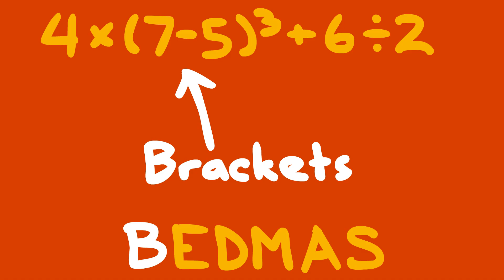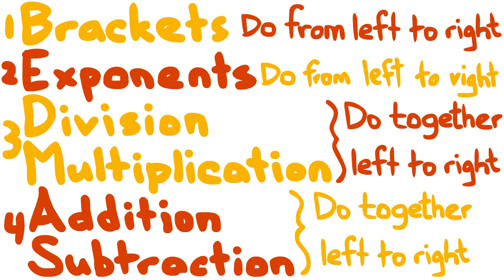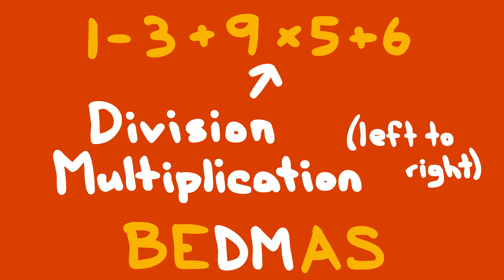Colin Dodds - BEDMAS (Order of Operations Math Song)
BEDMAS is the Canadian version of PEMDAS/BIDMAS/BODMAS. The acronym is slightly different, but the order of operations rules are the same!

Arithmetic is easy
There's just six simple words to repeat

You'll no longer have hesitations
When doing order of operations
With BEDMAS

Brackets, exponents, division
Multiplication, addition, subtraction

BEDMAS, BEDMAS, BEDMAS, BEDMAS!

Song and video by Colin Dodds